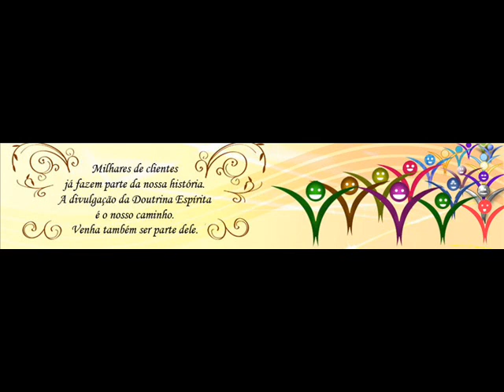ESTUDO DO LIVRO DOS ESPÍRITOS - SALA VITRINE ESPÍRITA - BETH ROSADO - 16-11-2012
ESTUDO DO LIVRO DOS ESPÍRITOS - VI - VIDA ESPÍRITA - "PERCEPÇÕES, SENSAÇÕES E SOFRIMENTO DOS ESPÍRITOS" - SALA VITRINE ESPÍRITA - EXPOSITORA: BETH ROSADO - 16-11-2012 - PARTE 4